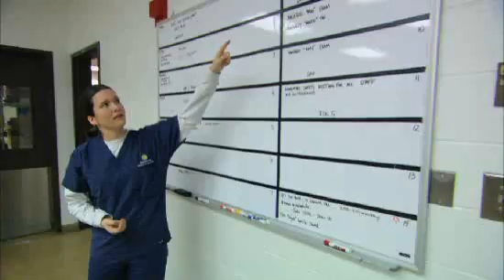Zoo Vets: Education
Smithsonian Channel presents insights into the life of Suzan Murray, the National Zoo's chief veterinarian. Hear her—and a couple of other women at the Zoo—talk about educating the next generation of scientists.